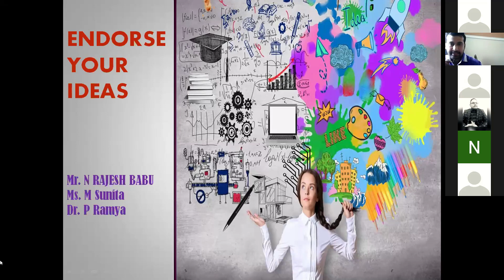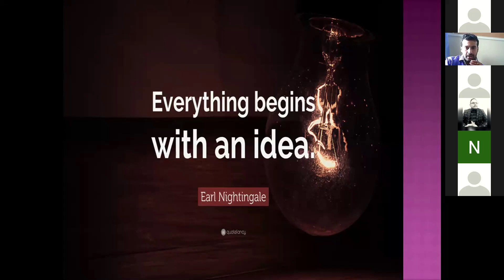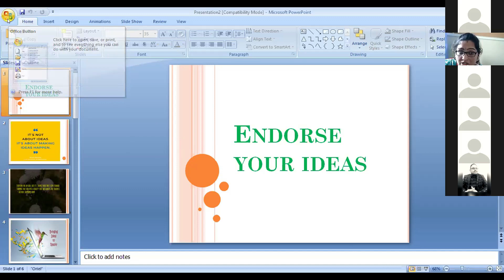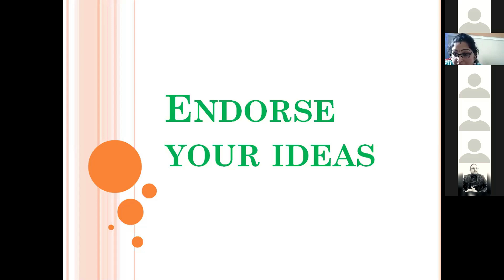Endorse Your Idea's